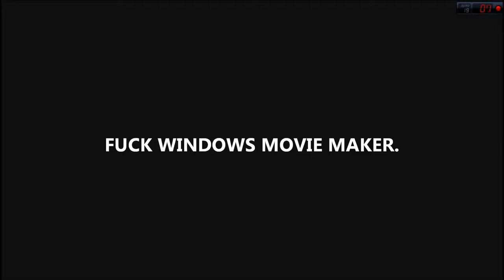Skate Sesh 29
Sorry about the quality, and the screen recorder thing. I fucking hate windows movie maker, it fucked me over like 3407398 times. so i had to screen record it. if you see the youtube video frame rate go way down its the fucking windows movie maker thing.

Skater Board Trucks Wheels Shoes Clothing Other
Tony Hawk Birdhouse Independent Bones --- Quicksilver ---
Lance Mountain Flip Independent Spitfire Nike SB --- Swiss
Eric Koston Girl Independent Spitfire Nike SB Fourstar Diamond, Jessup Griptape
Sean Malto Girl Thunder Spitfire Nike SB Fourstar Gatorade, Diamond
Rodney Mullen Almost Tensor Bones Wheels Globe --- ---
Marc Johnson Chocolate Thunder Bones Wheels Lakai Matix Fillmore
Guy Mariano Girl Royal Spitfire Lakai Fourstar ---
Omar Salazar Alien Workshop Independent spitfire nike sb --- HUF skateshop, swiss
Mike Carroll Girl Royal Fillmore Lakai Fourstar Diamond
Rick Howard Girl Independent --- Lakai Fourstar Diamond, CCS
Rick McCrank Girl Thunder Momentum Anti-Social Swiss, Nixon, Raen Sunglasses ---
PJ Ladd Plan B Venture Plan B wheels New Balance FTC Jessup Griptape
Paul Rodriguez Jr. Plan B Venture Plan B wheels Nike SB Markisa Mountain Dew, Nixon, FKD, Diamond, Incase, Target, AT&T
Danny Way Plan B Independent Plan B Wheels DC Shoes --- Nixon
Bam Margera Element Skateboards Destructo --- Adio Electric Speed Metal Bearings
Rob Dyrdek Alien Workshop Independent Alien Workshop DC Shoes DC Shoes
Nyjah Huston Element Skateboards Silver Ricta DC Shoes --- FKD, Diamond, Mob grip
Geoff Rowley Flip Independent Ricta Vans Volcom Mob Grip
Ryan Gallant Expedition One Theeve Gold Wheels Circa --- MOB Grip
Bucky Lasek Element Independent Pig Vans Billabong Rockstar energy
Jerry Hsu Enjoi Royal Ricta Emerica  Mob Grip, Swiss
Ryan Sheckler Plan B Independent plan b Etnies Volcom Red Bull, Oakley, Nixon, MOB Grip,CCS,FKD bearings
Shane Thomas Summit Skateboards Thunders Autobahn Nike SB Fourstar Modern Skate and Surf, Gatorade, Bones, Mob Griptape, Shake Junt
Andrew Reynolds Baker Independent Spitfire Emerica Altamont Brigada, Shake Junt, Nixon, Stance Socks
Daewon Song Almost Tensor Spitfire DVS Matix FKD, Active, MOB Grip
Chris Cole Zero Thunder Spitfire DC Shoes --- Monster Energy, MOB Griptape, Reign Skateshop
Billy Marks Toy Machine Thunder Pig Fallen Footwear LRG Mob Grip, Reign, Vitamin Water
Shane O'Neill Skate Mental Thunder Spitfire Nike SB Fourstar FKD,Grizzly Grip,Diamond, CCS
Mike Mo Capaldi Girl Royal Spitfire DC Shoes --- Diamond, Mob Grip, Bones Bearings
Aaron Homoki Birdhouse Independent Bones Wheels Dekline Neff Glassy
Wade DesArmo DGK Venture Gold Wheels --- --- RDS
Chany Jeanguenin Expedition One Indy Viva Wheels --- Diamond ---
Joey Brezinski Cliché Tensor Autobahn Puma So R.A.D. Red Bull, Val Surf, Diamond
Benny Fairfax --- --- Hi fi Wheels Adidas WESC Jessup Griptape
Steve Berra --- --- --- DC --- The Berrics, Skullcandy
Mike Vallely Elephant Brand Skateboards Thunder --- Airwalk Iron Fist Clothing ---
Jake Brown sk8 mafia Independent Spitfire --- --- Monster Energy Drink
Nick Dompierre Real Thunder Spitfire DC Shoes --- Monster Energy Drink
Josh Kalis DGK Silver Gold Wheels DC Shoes ---
Fred Gall Habitat Independent --- iPath --- ---
Kerry Getz Habitat Theeve --- Habitat --- Nocturnal Skateshop
Torey Pudwill Plan B Venture Select Wheels DVS Matix Bones Bearings, Skatelab, Grizzly Grip,CCS
Chaz Ortiz Zoo York Silver Zoo York --- --- Gatorade, FKD Bearings, Grizzly Grip, Diamond Supply Co, Primitive, Markisa
Bastien Salabanzi Jart Thevee --- --- Rusty Hawaii Surf
Braydon Szafranski Baker Independent Hubba Emerica --- Active, Shake Junt
Luan De Oliveira Flip Independent Flip Nike SB Volcom MOB Grip
Lucas Puig Cliché Thunder Autobahn Adidas Fourstar ---
David González Flip Independent Ricta Globe Volcom MOB Grip, Vestal, CCS
Chet Thomas Darkstar --- Darkstar Wheels --- --- ---
Jona Owings Mapach skateboards --- --- --- --- Hazard County, ML skateshop
Isaiah Smith MH Skate Crew, SOLiD skateboards --- --- --- Western 21st, Fantasy Griptape Silacate Skateparks, MagPics Skate Mag,Terrior Brighton, Skate and Donate
Chris Haslam Almost Independent Bones Wheels Globe Independent Vestal, Dakine, Swiss, Gypsy Grip, Leftover Hardware
Mikey Taylor Alien Workshop Thunder spitfire DC --- jessup grip,swiss
Daniel Castillo Chocolate Grind Kings Autobahn DVS --- Diamond, Fresh Jive
Brandon Westgate Zoo York Venture Hubba Emerica --- Bones Bearings,CCS,mob grip
Shaun White --- --- --- --- Target Burton, Oakley, Ubisoft, Stride, BFGoodrich Tires, Park City Mountain Resort
Dylan Rieder Alien workshop Thunder Spitfire Gravis Analog MOB, Garaje Jack, suizo, Roughneck hardware
Cory Kennedy Girl Royal Spitfire Nike SB RVCA Sk8rats
Chico Brenes Chocolate Independent Autobahn DVS Shoes LRG Central Skate Shop
Mike Plumb (aka. "Lizard King")[1] Deathwish Independent Spitfire Supra